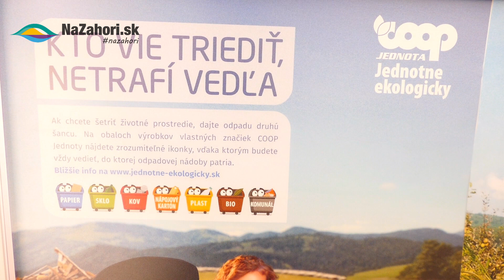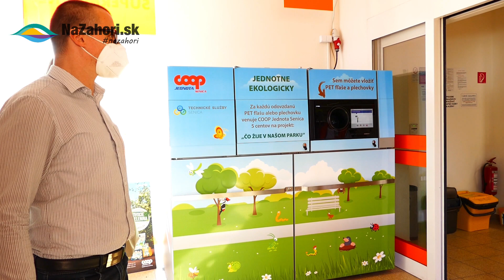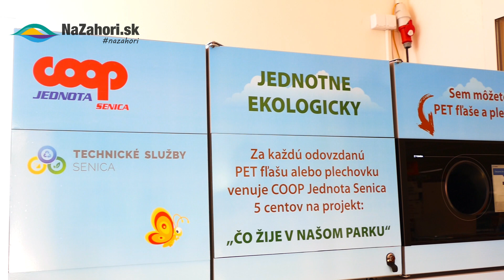COOP Jednota v Senici investuje do recyklácie 1,6 milióna eur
COOP Jednota v Senici spustila pilotnú prevádzku automatu na PET fľaše a plechovky.
Zberný automat spustili pre širokú verejnosť do prevádzky predstavitelia mesta Senica spolu so zástupcami spoločnosti COOP Jednota Senica v Sotinej na Sadovej ulici.